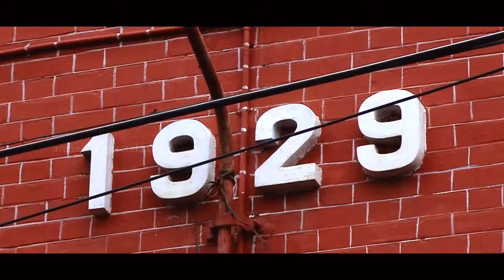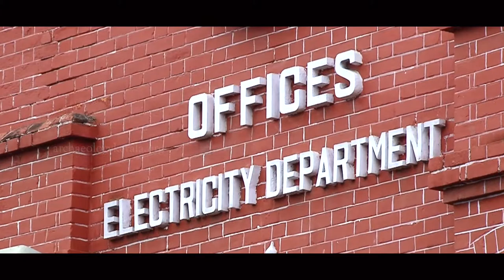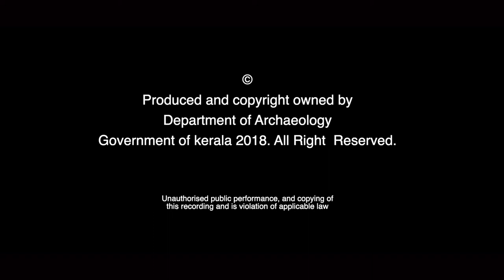Powerhouse Building | Trivandrum Heritage Walk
the Electric Power House was opened on Monday, February 25th, 1929, during the reign of Pooradam Tirunal Sethu Lakshmi Bayi, the Regent Maharani of Travancore. The opening of the Power House coincided with the Silver Jubilee Session of the Sri Mulam Popular Assembly. The inauguration was done by M. E. Watts, the Dewan of Travancore